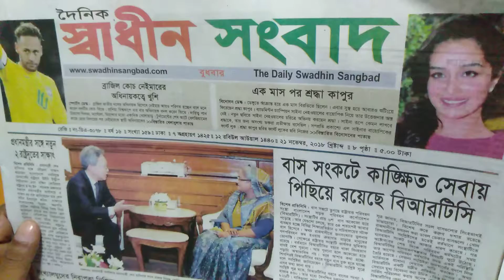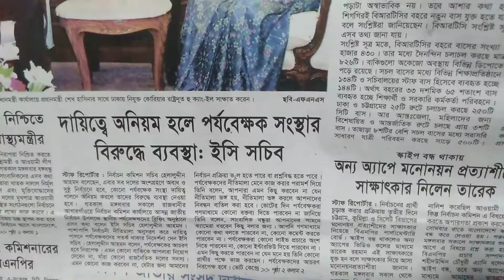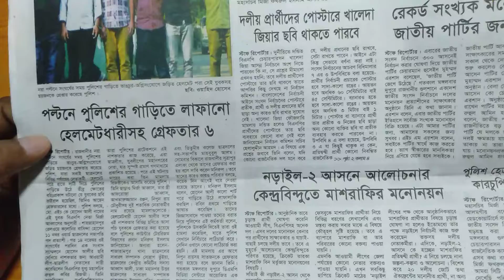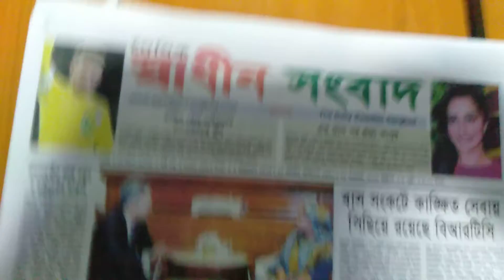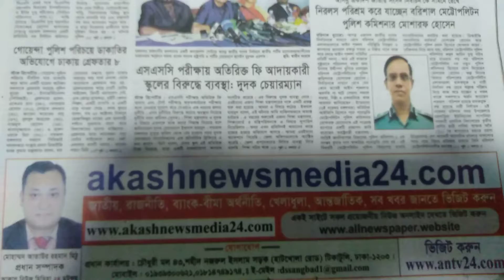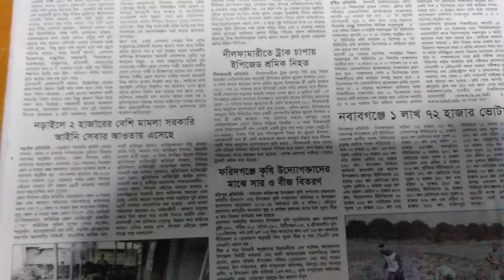দৈনিক স্বাধীন সংবাদে প্রকাশিত প্রধান খবরের অংশ পড়ছেন সম্পাদক আনোয়ার হোসেন আকাশ